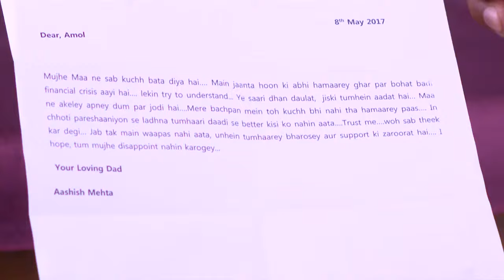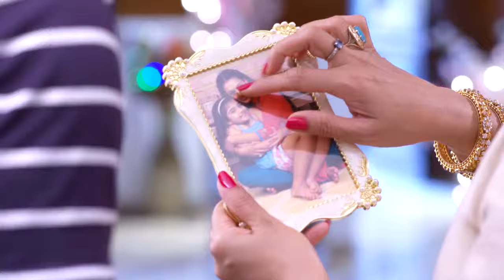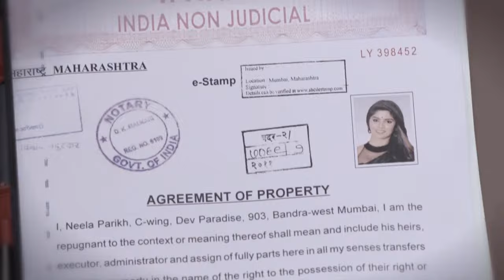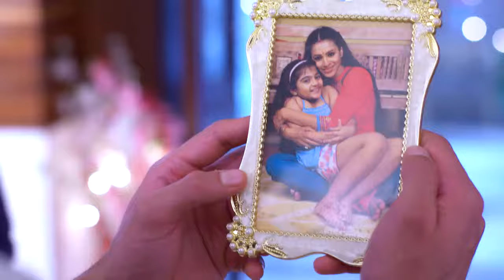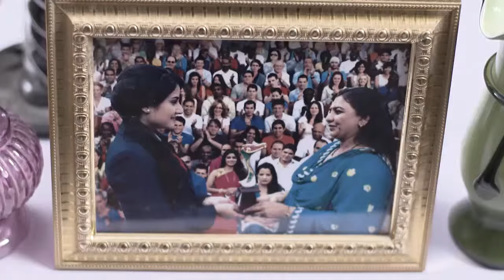STAR VEZHAMBAL 194 TD 12 02 18